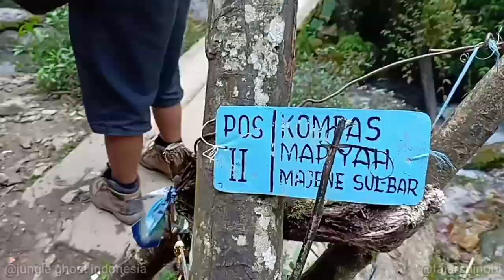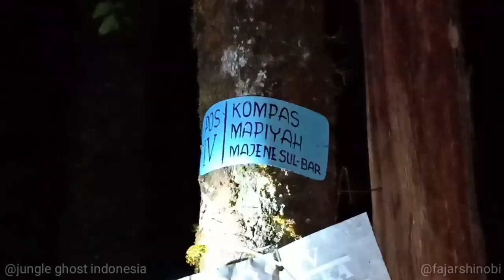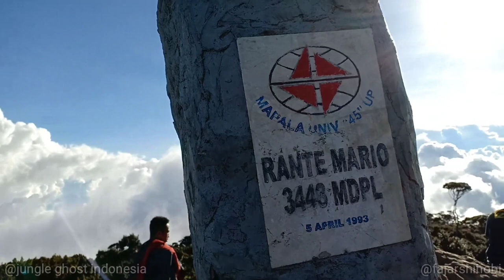Mt.Latimojong 7summit indonesia (Rante Mario)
17 - 21 Juni 2018
kita adalah bagian dari ekosistem, bukan egosistem. Gunung yang kau daki, laut yang kau selami, hutan yang kau sambangi, dan pantai yang kau duduki bukanlah milikmu,  tidak pernah berhak untuk merusaknya. Selalu ingat pepatah yang mengatakan, "Jangan tinggalkan apa pun kecuali jejak. Jangan buang apa pun kecuali waktu. Jangan ambil apa pun kecuali foto."
- fiersa bersari -

jungle ghost
jungle ghost indonesia
Song : Saykoji - Jalan Panjang